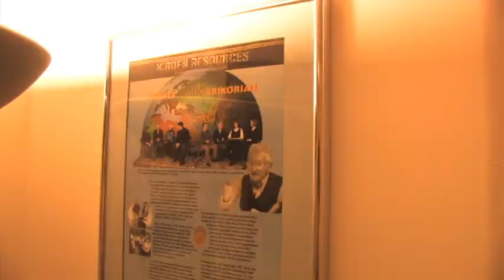The Armenian in Los Alamos, New Mexico